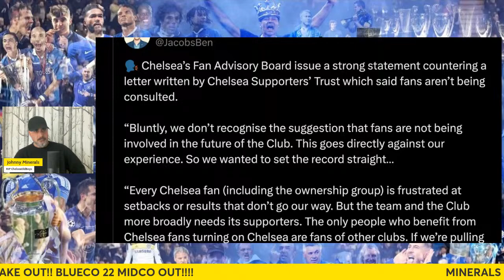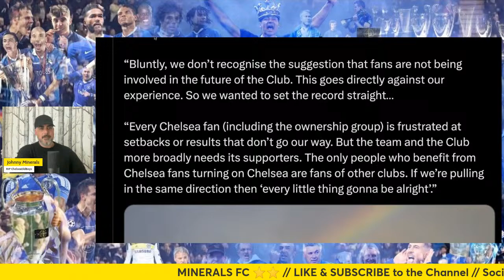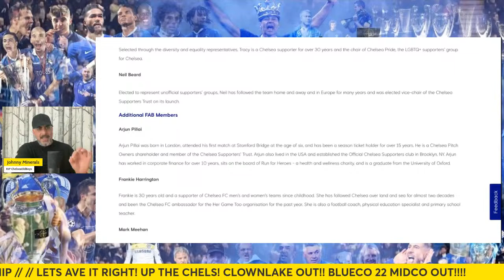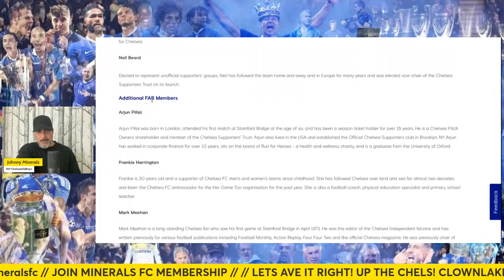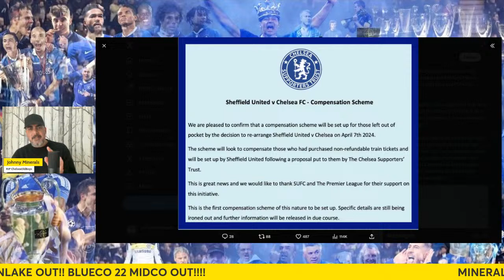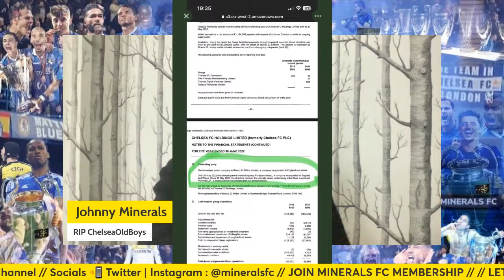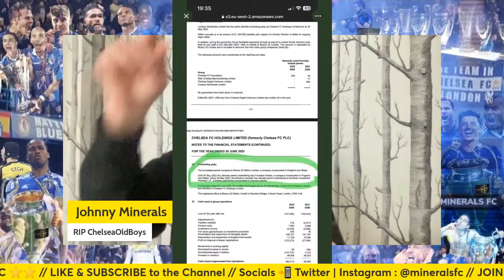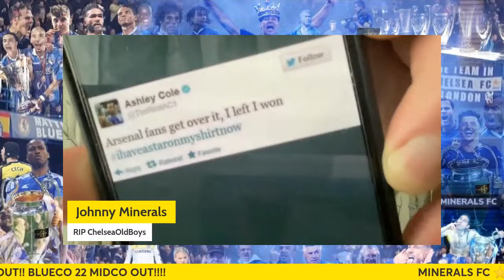CLOWNLAKE ‘FAN’ BOARD Vs CHELS ‘SUPPORTERS’ TRUST! THIS IS WAR CREATED BY CLOWNS! MORE ANTI-ROMAN PR